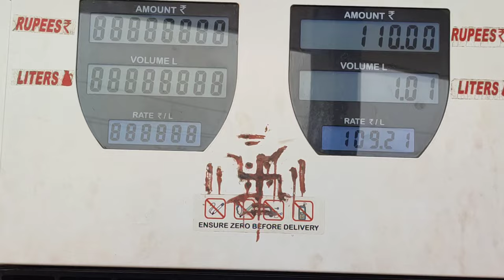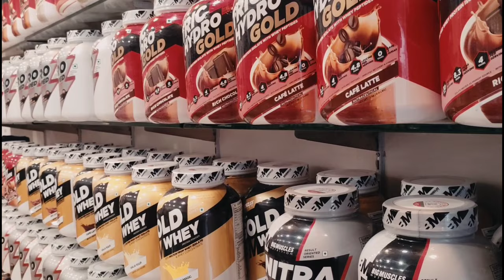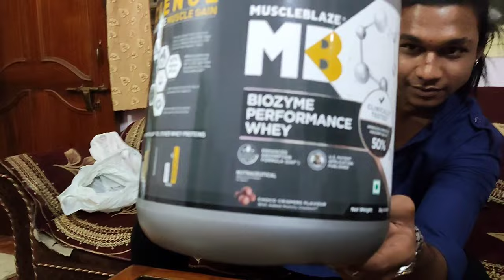SHRI SHANKARACHARYA PROFESSIONAL UNIVERSITY (SSPU)| BARKHA (Savan Event)💃|WHAT CREATINE AM I USING?😳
ignore all these:

Shri shankaracharya institute of professional management and technology raipur
Shri shankaracharya professional University bhilai
Shri shankaracharya mahavidyalaya junwani bhilai
Creatine benefits
Creatine and protein together
Creatine hair loss
Creatine monohydrate
Creatine before and after
Creatine transformation
Creatine side effects
Creatine kaise Lena chahiye
Creatine loading phase
How to use creatine for muscle gains
How to use creatine
How to use creatine monohydrate powder
How to use creatine in telugu
How to use creatine for fat loss
How to use creatine for best results
How to use creatine powder
How to take creatine
How to take creatine monohydrate powder
How to take creatine for beginners
How to take creatine with water
How to take creatine for muscle growth
How to take creatine monohydrate powder for beginners
How to take creatine and whey protein together
How to take creatine before and after workout
How to take creatine monohydrate